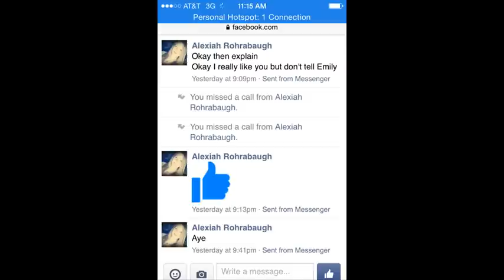My mom hiccups while im playing mc lol